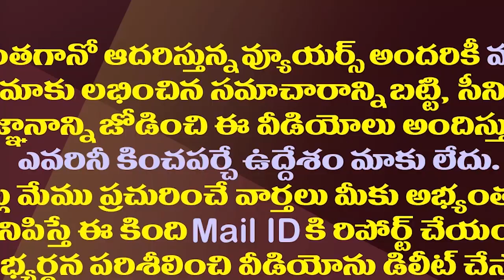గోరంట్ల మాధవ్ వీడియో..చిక్కుల్లో టీడీపీ ఎమ్మెల్యే| TDP MLAs Is In Trouble With Gorantla Madhav Video